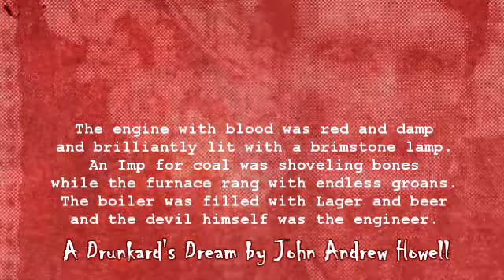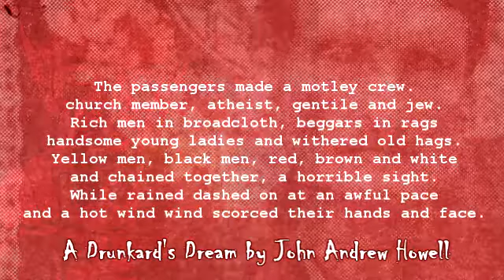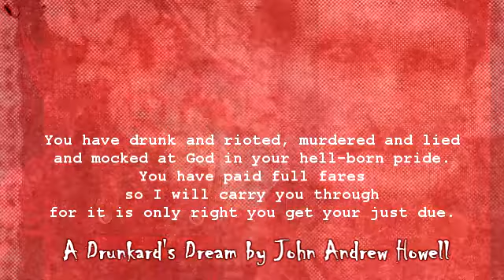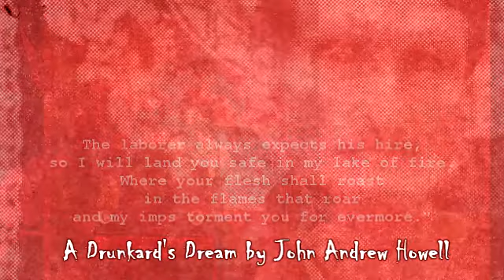Poetry E Train A Drunkard's Dream John Andrew Howell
A Drunkard's Dream by John Andrew Howell

Tom Gray lay down on the bar room floor
having drunk so much he could drink no more.
So he fell asleep with a troubled brain
to dream as he rode the Hell Bound Train.

The engine with blood was red and damp
and brilliantly lit with a brimstone lamp.
An Imp for coal was shoveling bones
while the furnace rang with endless groans.
The boiler was filled with Lager and beer
and the devil himself was the engineer.

The passengers made a motley crew.
church member, atheist, gentile and jew.
Rich men in broadcloth, beggars in rags
handsome young ladies and withered old hags.
Yellow men, black men, red, brown and white
and chained together, a horrible sight.
While rained dashed on at an awful pace
and a hot wind wind scorced their hands and face.

Wilder and wilder the country grew
as faster and faster the engine flew.
Louder and louder the thunder crashed
brighter and brighter the lightening flashed.
Hotter and hotter the air became
till the clothes were burnt from each quiverering frame.
And in the distance there raised a yell:
"HA-HA" croaked the devil, we're heading for hell!!

Then, oh!! how the passengers shrieked with pain
and begged the devil to stop the train.
But he capered about and sang with gleee,
and laughed and joke at their agony.

"My faithful friends, you have done my work
and the devil can never a pay day shirk"
You have bullied the weak, you have robbed the poor,
and the starving brother, you turned from the door.

You have laid up gold where the canker rusts
and gave free vent to your fleshly lusts.
You have justice scourned and corruption sown
so the devil himself must claim his own.

You have drunk and rioted, murdered and lied
and mocked at God in your hell-born pride.
You have paid full fares so I will carry you through
for it is only right you get your just due.

The laborer always expects his hire,
so I will land you safe in my lake of fire.
Where your flesh shall roast in the flames that roar
and my imps torment you for evermore."

When Tom awoke with an awful cry
his clothes were soaked and his hair on high.
He prayed as he never prayed until that hour,
to be saved from the drink and the devil's power.
And his vows and prayers were not made in vain,
for he disembarked from that "That Hell-Bound Train."